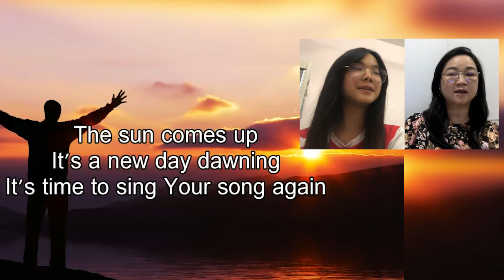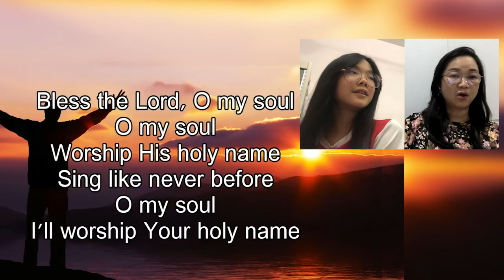20210516 Offering Song (E Lily's family)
20210516 Offering Song (E  Lily's family)